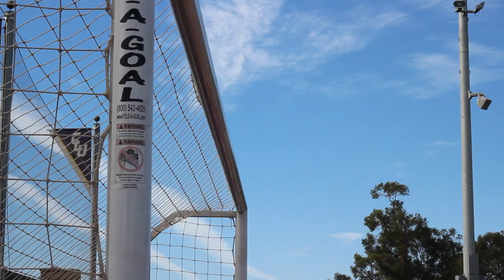Kingsmen Crossbar Challenge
CLU play host the La Verne University Leopards tonight at 7:00pm and this morning at shoot around we decided to have a little crossbar challenge.